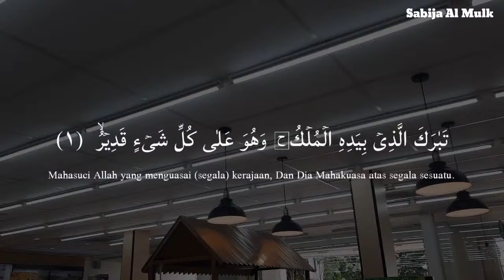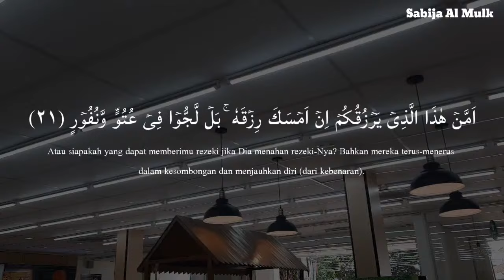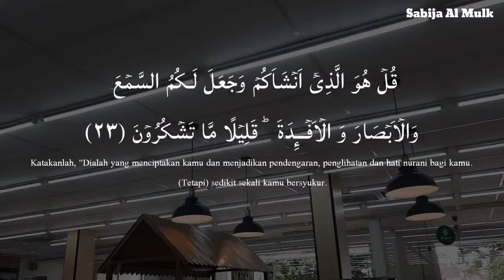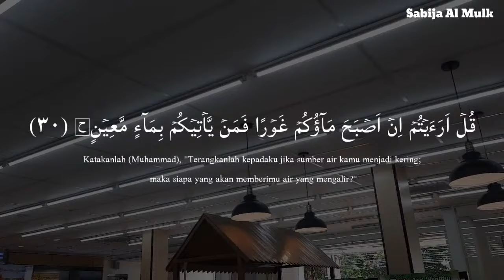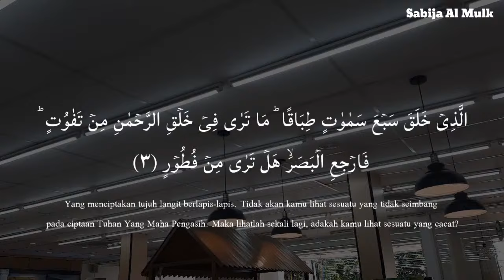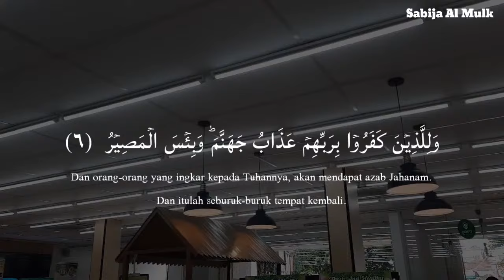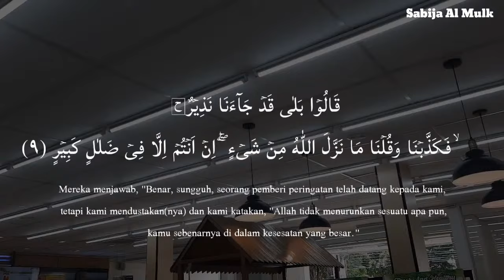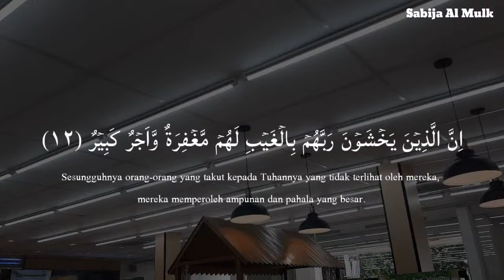Relaxing Heart Touching Murottal of Surah Al Mulk سورة الملك